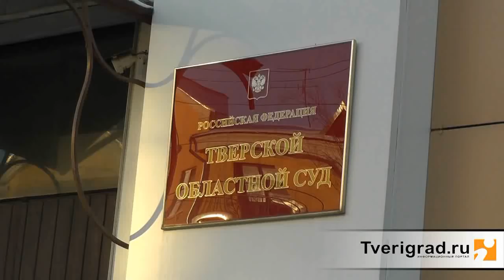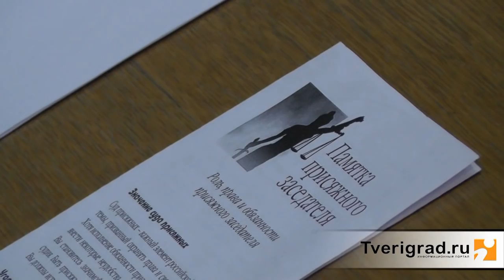Вердикт обвиняемым в убийстве тверского байкера Ильи Самойленко вынесут присяжные